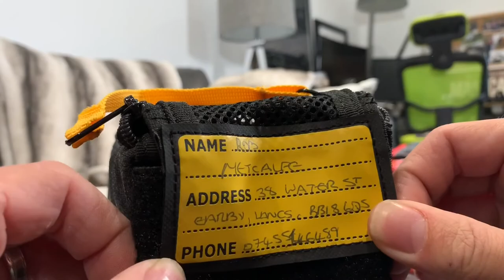How to check your climbing gear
Bored in isolation? Now is a good time to give your gear a good check over.